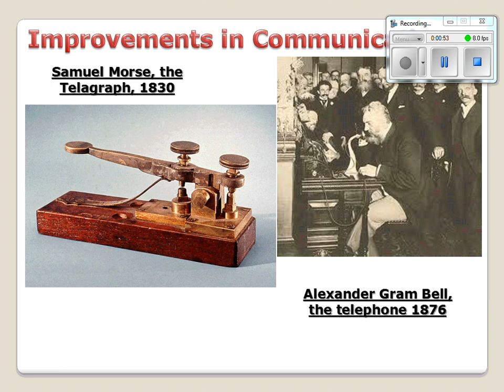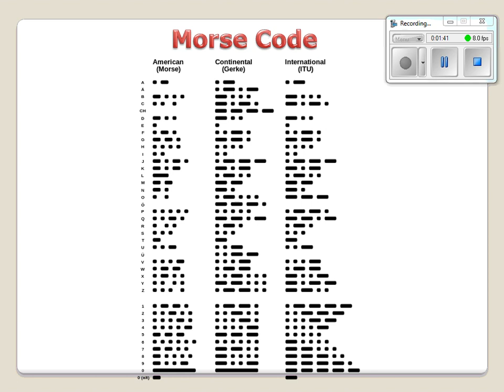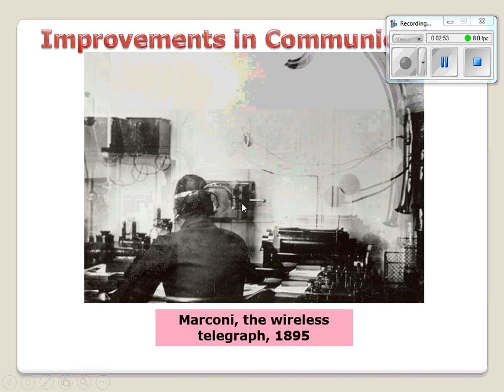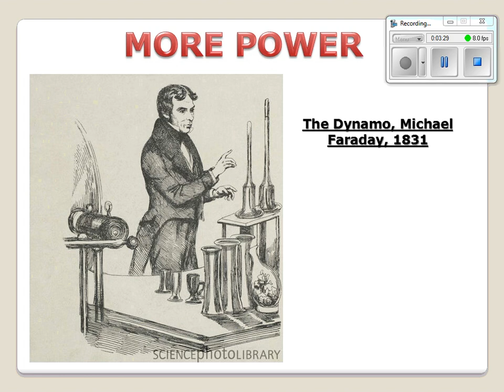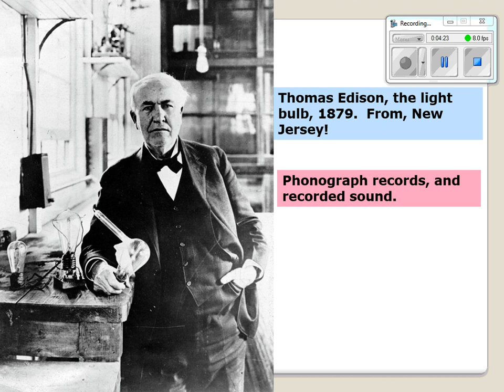Video 6 Improvements in Communication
In the mid-1700’s a new era began where machines began to take over the work that was once done by humans and this new time period was called the Industrial Revolution. This new change was first seen in Europe’s textile industry. The Industrial Revolution caused many hardships for the working class, which made up the majority of the population. Urbanization was a direct effect of this new era.  Large numbers of people began to move to cities to find work and gain wealth. Once, urbanization began to take place, cities became overcrowded, which caused poor living conditions. Most people lived in small buildings called tenements, where there were no sewers systems or any form of garbage collection. These foul living conditions lead to the spread of disease and the increase of death rates. The heart of city life was factories that had poor conditions and contained dangerous equipment. Men, women, and even children worked an average of fourteen hours a day and were paid as a little as a few cents per hour. The work that they performed was tedious and the machines that they handled were very hazardous. Women received lower wages than men and when they finished a long, hard day of work they still had domestic responsibilities at home. Children were paid a small fraction of what adults were paid, but their work was just as difficult. They worked in textile mills and squeezed through slender mine shafts pushing heavy carts filled with coal. The Industrial Revolution made the lives of workers harder than before industrialization because death rates increased among the proletariats, there were awful living conditions and working conditions in factories, and children were used as part of the workforce.